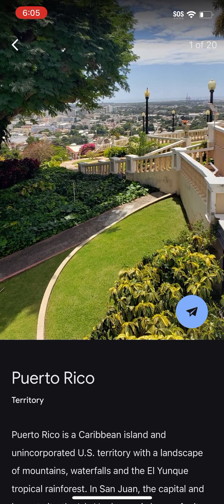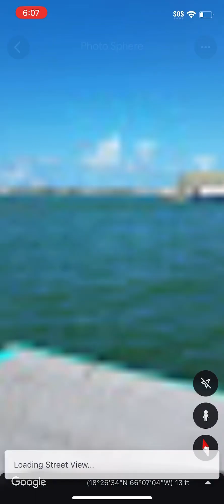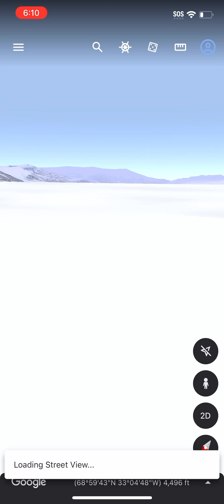Exploring Google Earth with my iPhone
Who else enjoys going on there phone and exploring Google Earth? You never know what you can find! What do you see in this video?